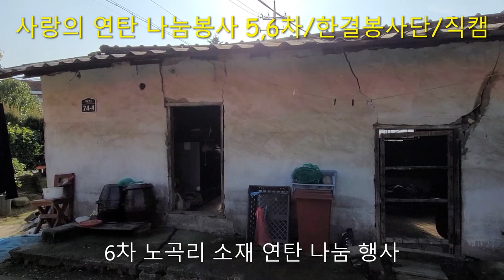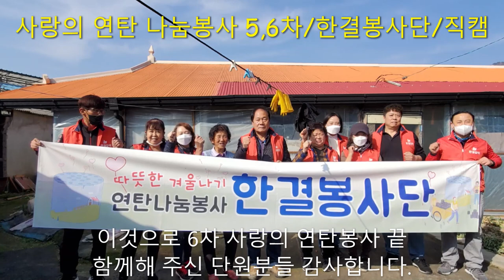사랑의 연탄 나눔봉사/한결봉사단/직캠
,사랑의 연탄 나눔봉사

한결봉사단(단장 박규용)은
지난 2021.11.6. 토요일 10시부터 제5차 낭유리,제6차 노곡리에서
연탄 나눔 봉사를 하였습니다.

봉사내용
1,한 가정에 연탄 300장씩
2,버섯(찬조 정덕균) 한박스씩
3,수제도마(찬조 호롱불 공방) 한개씩

또한 봉사를 마치고
맛난 갈비탕을 대접해 주신
이동면 보장협의체(위원장 송태호)에 감사를 드립니다.

봉사에 참여해 주신 박규용 단장님과 박창수 단원외 8명의
단원분들께 깊은 감사를 드립니다.